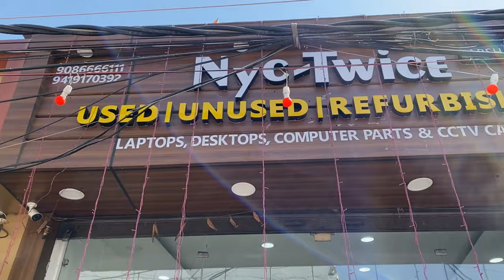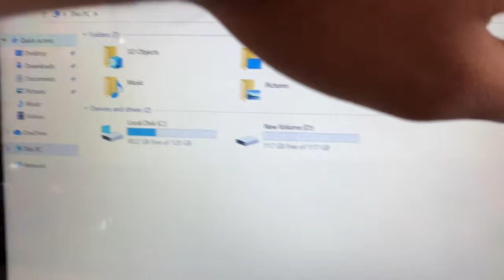सबसे सस्ते laptop | Secondhand laptop | Used laptop in india@mvtrending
Your Queries -:
Refurished laptop whole sale
Secondhand laptop
Cheapest laptop market
Used laptop in india
Delhi laptop market
Sabse sasta laptop
Jammu kashmir laptop
Used laptop in jammu
Used iphone
Secondhand laptop
Laptop
India used laptop
Used mac book
Trending videos
New laptop
Used cars
Used bikes
Secondhand electronics market